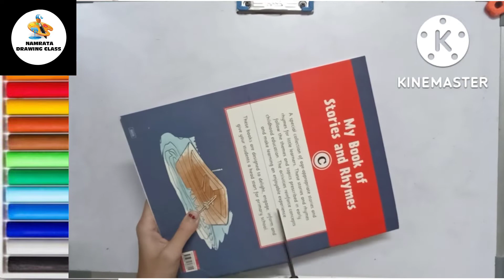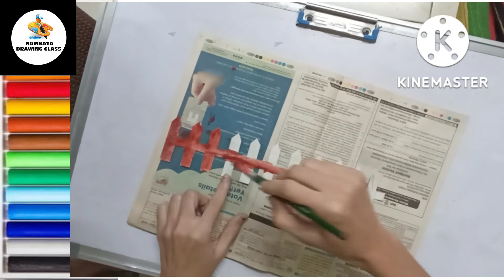How To Make A House From Cardboard | Namrata Drawing Class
Welcome to Namrata Drawing Class
Material used
Normal drawing sheet A4 size
Apsara Platinum Extra dark pencil
CAMEL Oil pastels Colors
DOMS Oil pastels Colors
Hello my Dear Friends # Welcome to Our Namrata Drawing Class Channel # In this video I shown You, Cardboard House | How to Draw A House From Cardboard.
 # to Get Notification When I Upload Video.
About Channel In our Namrata Drawing Class channel you will get Drawing videos.